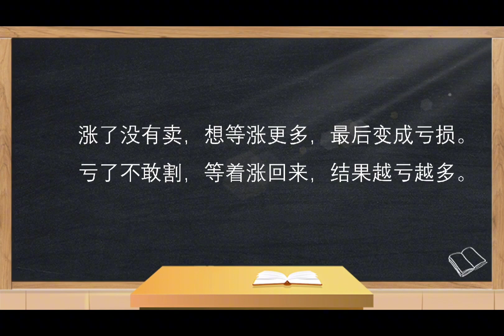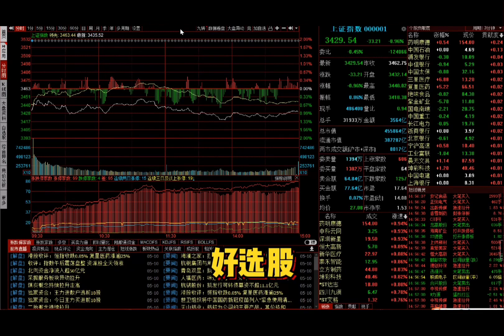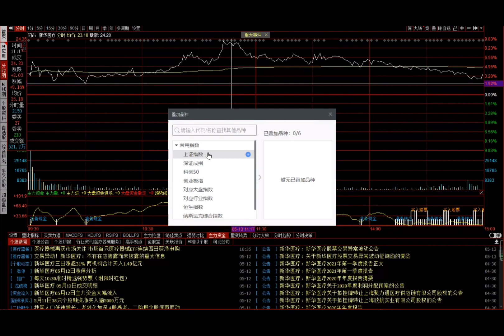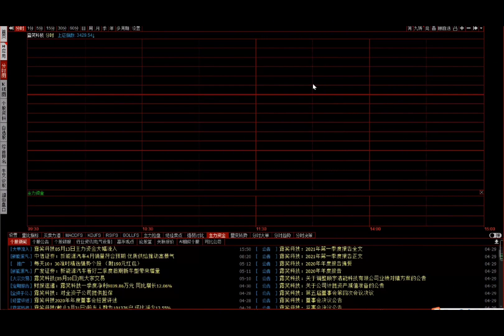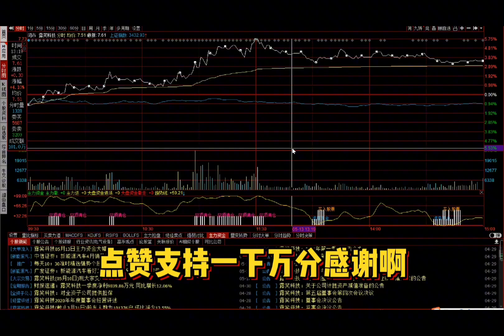精准锁定1430，不用脑子也能躺赢，下一个牛散就是你！